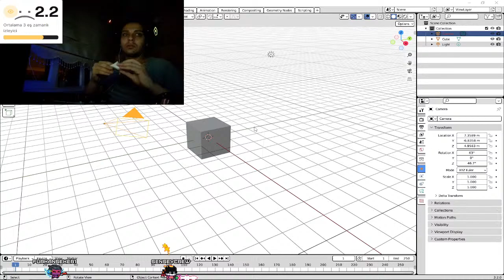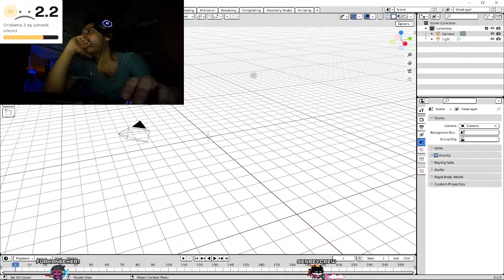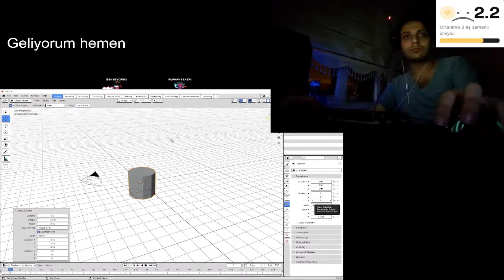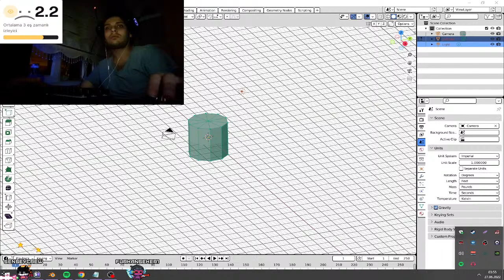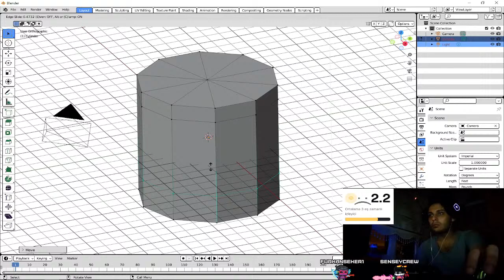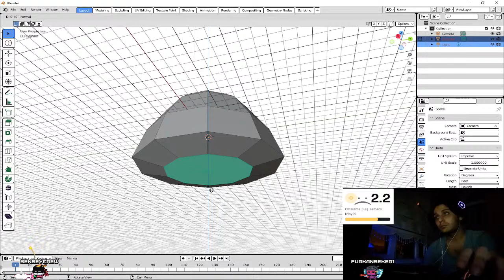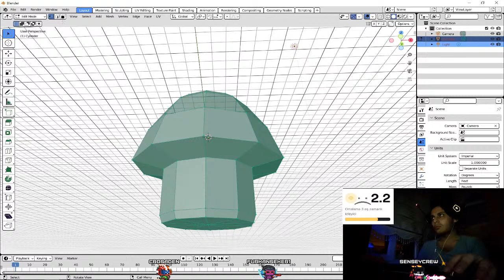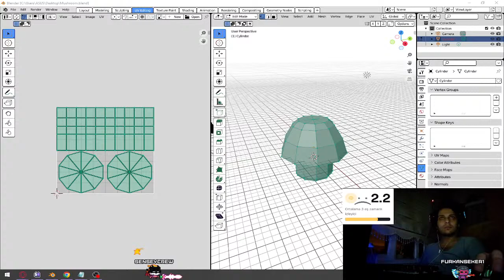Mantar #1 | 0 Bilgi Blender 3d 🎨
Selamlar, chatte yalnız olduğum için genellikle konuşmuyorum. Bir sonraki video da mantarı renklendirmeye çalışacağım. Takip edip, yorum yazarsanız çok sevinirim. İyi günler!